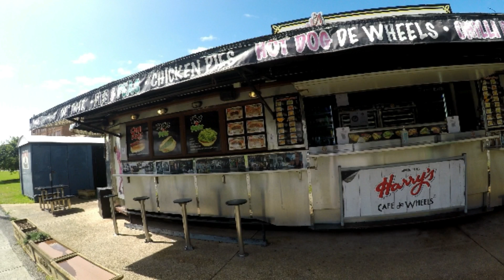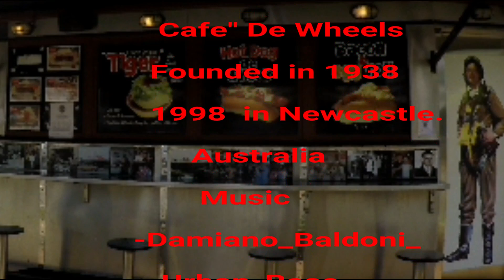Harrys Cafe' De Wheels By aussiebede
Newcastle NSW Australia.
              Music.
      --_Damiano_Baldoni_-
         _- Urban_Base -_
  Harry's Newcastle franchise opened in
 1998 and the cafe is an original tram, #1892,
Which operated between Sydney and Bondi.
  IT Now resides at Address: 199 Wharf Rd,
           Newcastle NSW 2300
                   Hours:
 Open ⋅ Closes 8PM
    Video Created for the .
 Burnt Toast Club au
      Australia.